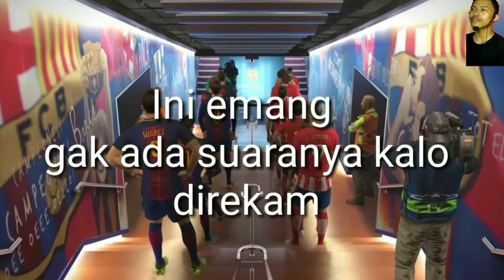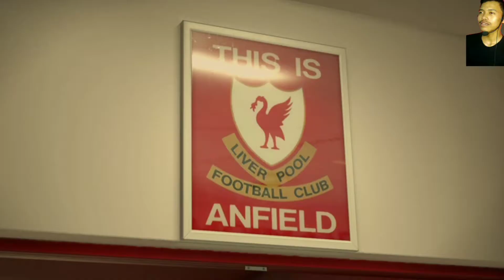Review PES2018 | Penyakit lisensi masih sama apa lagi liga champion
Kali ini saya isi game lagi videonya. Mumpung masih sesikit anget saya upload aja. Kalo penasaran dengan game nya silahkan ke rental ps banjarnegara.